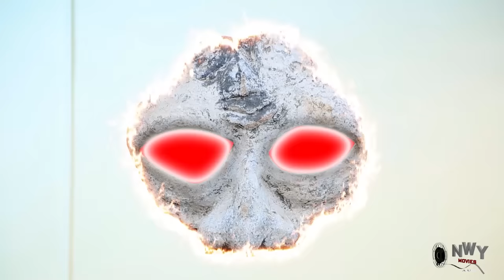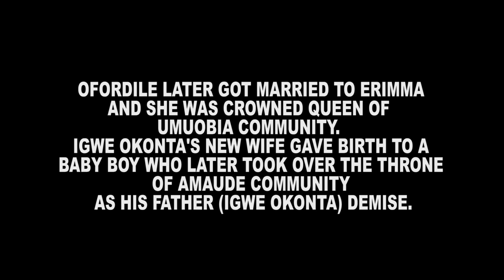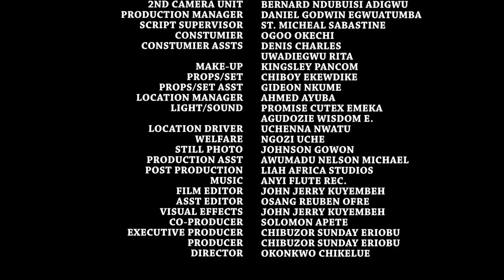YOU WILL NEVER STOP LAUGHING IN THIS EBUBE OBIO & MERCY JOHNSON TRENDING MOVIE - NOLLYWOOD MOVIES